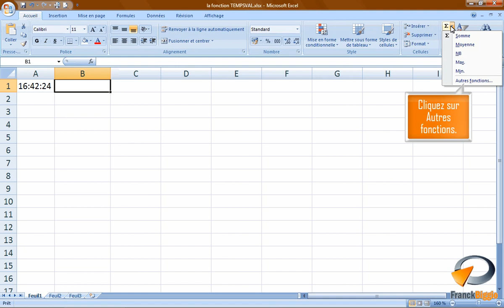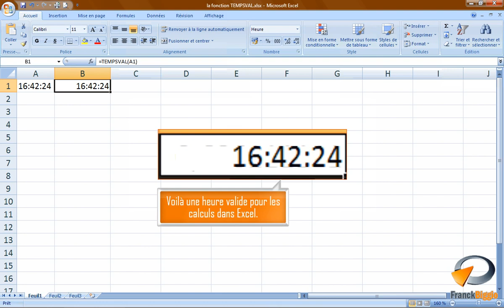La fonction TEMPSVAL dans Excel - Formation Excel Marseille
Tutoriel vidéo sur la fonction de calcul d'Excel TEMPSVAL, issu de la formation Excel perfectionnement de Optivalys Formations à Marseille.